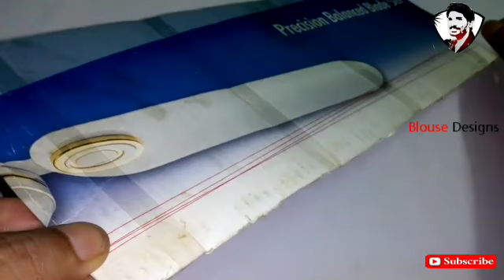How to make silk thread bangles in telugu // silk thread jewellery making // bridal tutorial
Subscibe Me.

How to make silk thread bangles at home in telugu